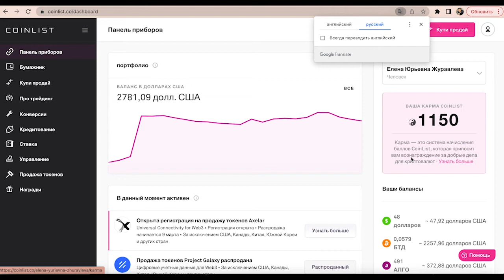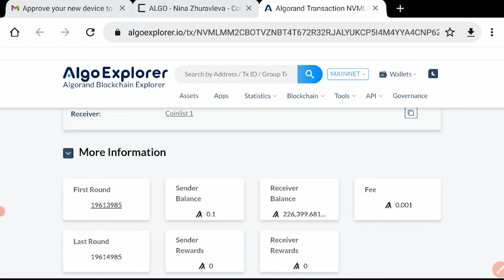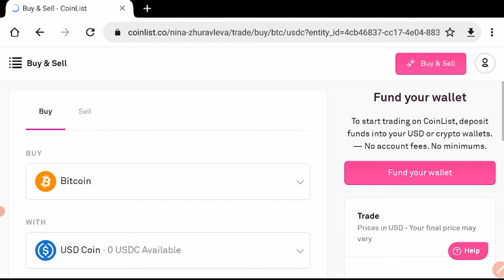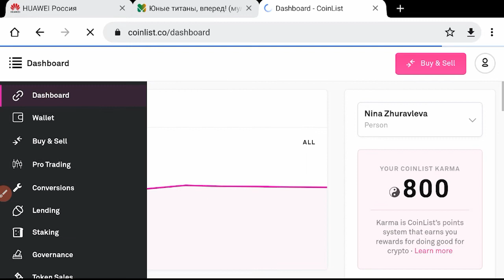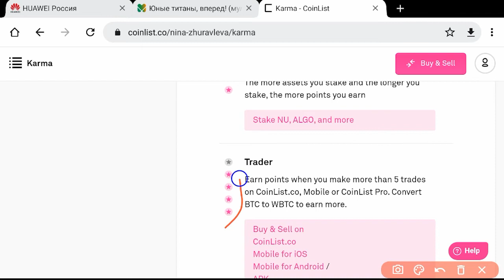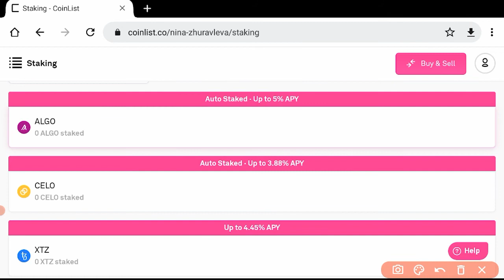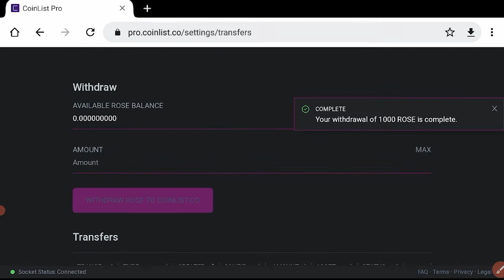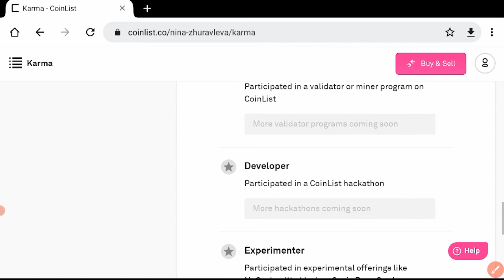Прокачка кармы на Coinlist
Данное видео пошагово обучит вас прокачивать Карму на CoinList с минимальными усилиями и детально как нигде! Карма позволяет увеличить ваш шанс выигрыша в токенсейлах, поэтому я рекомендую её качать!

На данный момент минимальная сумма для прокачки составляет 700$, но это не должны быть последние деньги, т.к. в месяц проходят несколько токенсейлов и на каждый нужно минимум 100$, которые также не должны быть последними!

Напоминаю, что на данное направление разумно выделять до 5% от своего инвестиционного капитала!

Ссылка регистрации на CoinList, если перейдёте по моей рекомендации, то появится возможность выигрывать по 10$ каждый месяц!

USDT TRC-20:
TWdLE5WZJuxp1gSt3qEjiXpZ2k1tVNPErS
BTC:
bc1q9ggs4eh0ct7d7gzqcnrey8ezzcfa2pxgmze9zs
ETH:
0x792e9CC6b8C619f716e1be1b72D9CD11b200308a

Телеграмм канал, где публикуются конкретные действия на мировых рынках - фондовый, криптовалютный и многое другое:

Инстаграмм, где оперативно выкладываются свежие новости экономики и инвестиций, а так же лайфхаки в личностном развитии, которые помогают развивать наш эмоциональный интеллект и планирование: